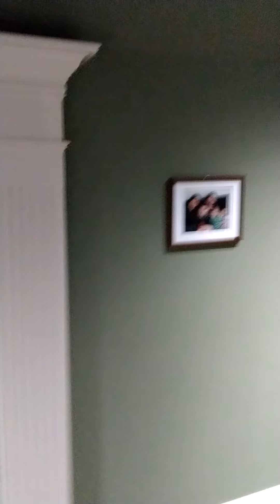Ceiling fans in my cousins house 2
I take a video of the ceiling fans in my other cousins house.